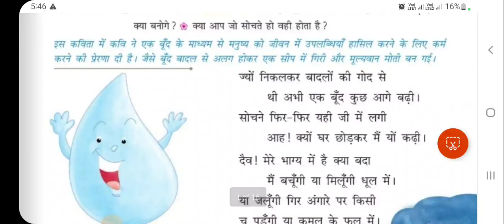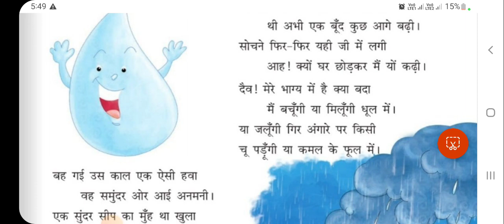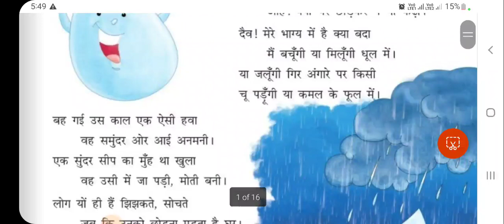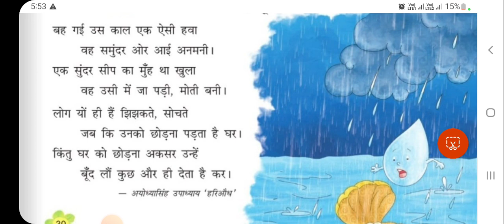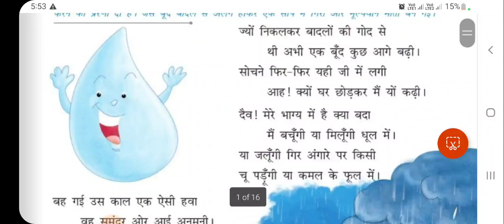Class 5 : Gunjan l ln 4 : Yek Boond l एक बूँद l Tamil Explanation l line line by learning.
Class 5 : ln 4 : Yek Boond l एक बूँद l Tamil Explanation l line line by learning.

please do.watch the introduction.video.to.understand the learning outcome to gel with poets imagination.gunjan Book